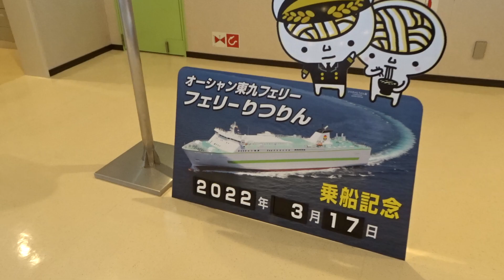2022年3月☆和歌山県、最南端キャンプ場のある、潮岬観光タワーが丸見えです。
☆☆☆日本全国バイクの旅☆☆☆